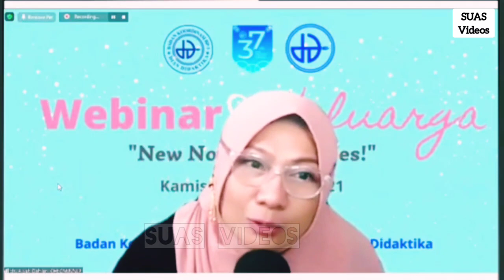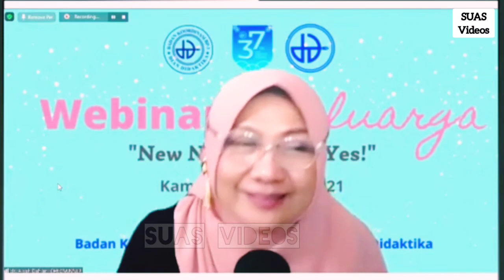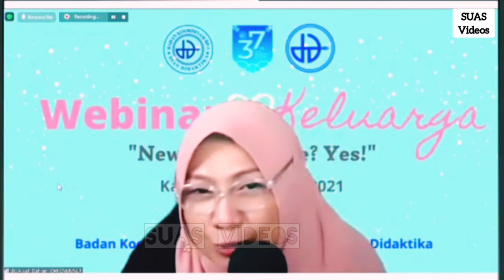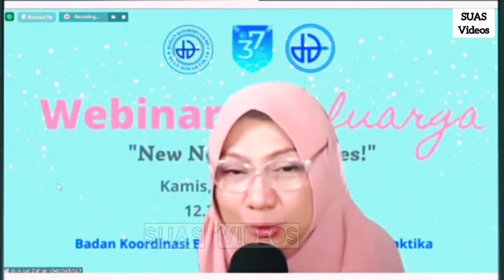CARA MEMBUAT PASANGAN DAN ANAK BAHAGIA - dr. Aisah Dahlan CHT